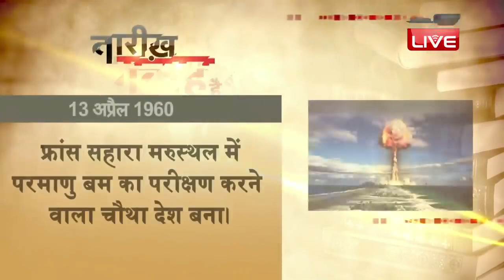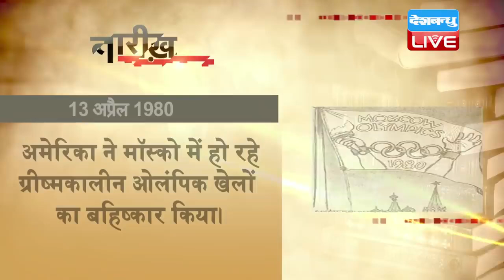13 April 2023 | आज का इतिहास Today History |Tareekh Gawah Hai |Current Affairs In Hindi |DBLIVE​​​​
13 April 2023 | आज का इतिहास Today History |Tareekh Gawah Hai |Current Affairs In Hindi |DBLIVE​​​​